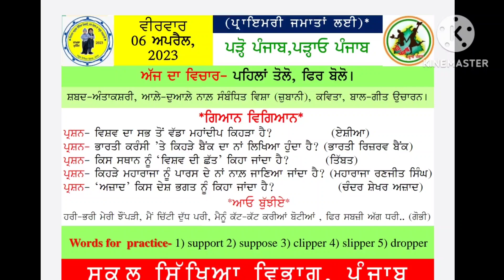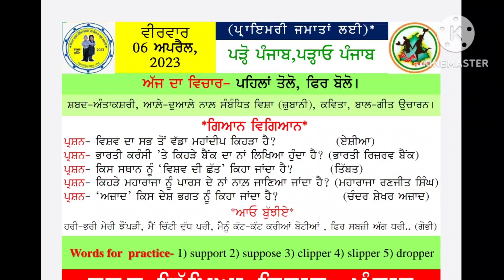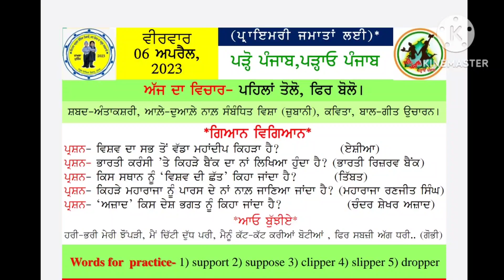MORNING SLIDE (06.04.2023)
Daily Gk & Morning Slide